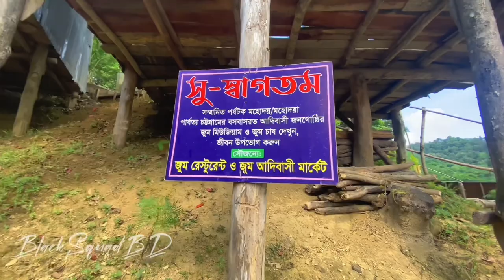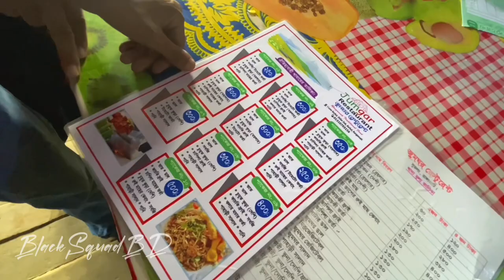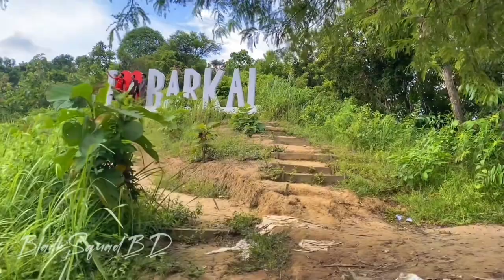রাঙ্গামাটির কাপ্তাই হ্রদে এক অন্যরকম Adventure !!! রাঙ্গামাটি পর্ব-২ | Kaptai Lake ।BlackSquadBD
Music credit -

stay humble
stay safe